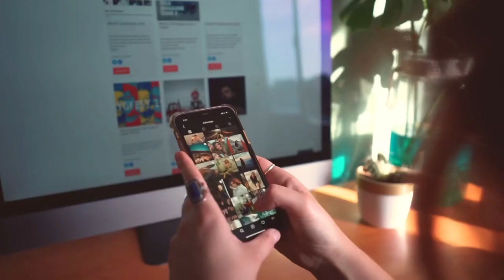Qabar Or gunnah gar Murda ⚰️😓